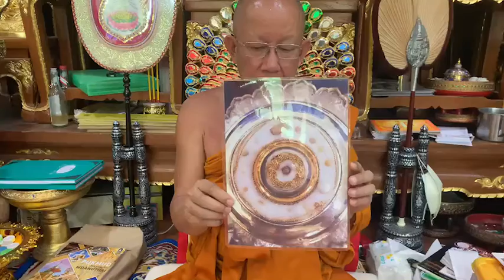into magazine พระครูสาธุกิจจานันท์ เจ้าอาวาสวัดพระธาตุดอยน้อย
CHANGE in-your-life เรื่อง : ปราริชาติ ปลื้มจิตต์ตระกูล

วัดพระธาตุดอยน้อย..เรียงร้อยโบราณสถานกว่าพันปี..พระนางจามเทวี ทรงสร้าง..สุกสว่างสีทองด้วยเจดีย์พระบรมธาตุพระสัมมาฯ..ควรค่าปฎิบัติบูชา..ทิวทัศน์งามล้ำค่า…วิวหลักล้านที่เล่าขาน ตำนานหนึ่งในล้านนา..เชิญหมู่เฮามา..แอ่วสบายตาสบายใจ ณ.เชียงใหม่ ไทยแลนด์.
     พระครูสาธุกิจจานันท์ เจ้าอาวาสวัดพระธาตุดอยน้อย กว่า 40 ปีโดยมีสิริอายุ 66 ปี เล่าถึงประวัติความเป็นมาของวัดว่า วัดพระธาตุดอยน้อย อำเภอดอยหล่อ จังหวัดเชียงใหม่ สร้างมาตั้งแต่สมัยพระนางจามเทวี 1.300 กว่าปี ในคราวที่พระนางได้รับทูลเชิญมาครองเมืองที่ลำพูน พระนางทรงมองเห็นว่าภูเขาลูกนี้เหมาะสมที่จะประดิษฐ์ฐานพระบรมธาตุ จึงให้นายขมังธนูยิงเสี่ยงทายขึ้นมา ลูกธนูมาตกที่ภูเขาดอยน้อย และทรงให้คนทั้งมวลสร้างพระเจดีย์บรรจุพระบรมสารีริกธาตุที่วัดพระธาตุดอยน้อยในปีพ.ศ.1201 พอสร้างเสร็จก็ขึ้นไปครองเมืองลำพูน ต่อมาในปีพ.ศ.2096 เจ้าผู้ครองนครเชียงใหม่สมัยกษัตริย์พระเมืองแก้วให้ขุนดาบเหมือน มาทำการบูรณะปฏิสังขรณ์พระธาตุดอยน้อย สมัยนั้นยังมีทาสบริวารของพระนางจามเทวี อยู่สืบต่อกันมาอีก 22 ครัวเรือน โดยอยู่ทางทิศเหนือของดอยน้อยแห่งนี้ และมีผู้ดูแลพระธาตุดอยน้อยสืบมา แต่ราวในปี พ.ศ.2300 กว่าๆนั้น พระธาตุดอยน้อยก็ร้างไปครั้งหนึ่งเพราะหนีไฟสงครามพม่า พอมาปี พ.ศ.2475 ครูบาอินทจักรวัดน้ำบ่อหลวง ได้ทำการบูรณะปฏิสังขรณ์ โดยสร้างอุโบสถขึ้นมา จากนั้นจึงมีพระสงฆ์มาจำพรรษาที่วัดสืบมาโดยมีเจ้าอาวาสดูแล จนถึงอาตมาเป็นรูปที่ 5
     คนที่มาวัดพระธาตุดอยน้อย จะได้อะไรกลับไปนั้น..เจ้าอาวาสบอกว่า ขึ้นกับศรัทธาญาติโยมทั้งหลาย ถ้ามาสนทนาธรรม ก็ได้ธรรมะจากพระอาจารย์ และยังมีลูกศิษย์ของอาตมาซึ่งเป็นพระสงฆ์พระนิสิตจากมหาจุฬาอยู่หลายรูปที่มาจำพรรษาอยู่วัดพระธาตุ ดอยน้อย โดยมีพระปรีชารูปหนึ่งที่มีความสามารถใช้ภาษาอังกฤษสื่อสารให้ความรู้แก่ชาวต่างชาติได้เป็นอย่างดี นอกจากนี้หากจะมานมัสการสิ่งศักดิ์สิทธิ์ที่วัดพระธาตุดอยน้อย ก็มีเจดีย์ที่พระนางจามเทวีสร้าง ซึ่งบางท่านก็มาขอสรงน้ำพระบรมสารีริกธาตุพระเศียรเบื้องซ้ายของพระพุทธเจ้า ที่ประดิษฐานที่วัด มาอธิษฐานขอพรและมาสรงน้ำเพื่อเป็นสิริมงคลชีวิต กลับไปก็หจะเจริญรุ่งเรือง บางคนชอบเสี่ยงทายก็หากันเอง เป็นความเชื่อส่วนบุคคล ทางวัดไม่ได้สนับสนุน แต่ความศรัทธาห้ามไม่ได้ แล้วแต่ดวงใครดวงมัน แต่เข้าวัดมาอย่างน้อยก็ได้สติ คนมาวัดเขามีความหวังว่าจะให้เกิดความสุขทางกาย ทางใจ สิ่งสำคัญ อาตมาอยากให้คุณโยมทั้งหลายได้ธรรมะ รับรู้แก่นแท้ของพระพุทธศาสนากลับไปด้วย
     และหากเดินทางมาที่วัดพระธาตุดอยน้อย สถานที่แห่งนี้ ให้มานมัสการพระธาตุเจดีย์อีกองค์ ตั้งอยู่อยู่ทางทิศตะวันออกเป็นเจดีย์ 9 ยอด ภายในบรรจุกรุพระเก่า เครื่องรางของขลัง พระพุทธรูปสมัยโบราณจำนวนมาก ส่วนวิหารของวัดหลังใหม่อยู่ระหว่างการก่อสร้าง ภายในกำลังสร้างสถูป หรือมณฑปไว้ประดิษฐ์ฐานพระบรมธาตุเป็นการถาวร หากมีงานจะได้อัญเชิญออกมา โดยทำประตูปิดเปิดมีกระจกนิรภัยล้อมรอบ ซึ่งพระวิหารยังอยู่ระหว่างการก่อสร้าง ด้วยอยู่ในช่วงวิกฤติโควิด ที่ผ่านมาวัดพระธาตุดอยน้อย มีทั้งชาวต่างชาติและชาวไทย มาเที่ยว ไหว้ขอพรสิ่งศักดิ์สิทธิ์ ซึ่งมีทั้งคนจีนบ้าง ชาวต่างชาติแถบยุโรปบ้าง แต่ส่วนใหญ่เป็นคนไทย
     จากตัวเมืองเชียงใหม่ มาตามถนนสายฮอด-เชียงใหม่ (ทางหลวง108) หลัก กม.ที่ 44 ตรงข้ามสำนักงานพัฒนาภาค3 เลี้ยวซ้ายเข้ามาประมาณ กิโลเมตรครึ่ง เมื่อมาถึงจะมีป้ายวัดพระธาตุดอยน้อยตั้งอยู่ และมีบันไดทางขึ้นสวยงาม สำหรับเส้นทางรถยนต์ก็ขับขึ้นได้สะดวกสบาย บริเวณกว้างขวาง มีความร่มรื่น มีต้นไม้ปกคลุม มีทัศนียภาพอันสวยงาม วิว ธรรมชาติบนดอยที่มองทิวทัศน์ได้โดยรอบ มีพื้นที่ทั้งสิ้นประมาณ 138 ไร่ ทิศตะวันออกติดกับลำน้ำปิง
     ปัจจุบันนี้ โยมทุกคนมีทุกข์ คือกลัวภัยโควิด เราต้องมีสติ เดินทางไปที่ไหน ต้องมีหน้ากากอนามัยติดตัวประจำ เชื่อฟังแพทย์ ในการฉีดวัคซีนให้ครบ อย่าไปดื้อ พลาดไปก็เอาชีวิตไปเสี่ยง บุญที่รักษาขอให้โยมมีสติ ความระลึกได้ สัมปชัญญะ ความรู้ รู้ตัวอยู่ตลอด ว่าเราอยู่ในชุมชน หรือคนเดียว มีแอลกอฮอล์ไว้ฆ่าเชื้อ อาตมานำติดตัวติดใส่ถุงเสื้อตลอด
     พระครูสาธุกิจจานันท์ เจ้าอาวาสวัดพระธาตุดอยน้อย ฝากธรรมะดีๆไว้ว่า ในทุกวันนี้ ขอให้ทุกคนยึดหลักอิทธิบาท4 คือ ฉันทะ วิริยะ จิตตะ วิมังสา ธรรมะ 4ข้อนี้…ฉันทะ มีความพอใจจะทำอะไรก็ต้องมีความพอใจในสิ่งนั้น วิริยะ มีความเพียร อยากประสบความสําเร็จต้องมีความเพียรพยายามม จิตตะ มีความเอาใจใส่ หากเราทำอะไรครึ่งๆ กลางๆ ทอดทิ้งไปก็ไม่ประสบผลสำเร็จ จะไปโทษว่าธรรมะไม่เกิดประโยชน์อะไรไม่ได้ ถ้าเราเอาจิตใจให้เข้าถึงงานและมีธรรมะติดตัวเราก็ทำได้สำเร็จ…วิมังสา หากเราทำอะไรติดขัดตรงไหน ก็ไตร่ตรองทบทวนดูว่า สาเหตุที่ไม่ประสบความสำเร็จ มีปัญหาอะไรบกพร่องและหาหนทางเพื่อแก้ไขให้บังเกิดขึ้นชีวิตก็ประสบความสําเร็จได้เอง…สาธุ.
     ด้านพระปรีชา ปัญญาวชิโร ซึ่งเป็นพระสงฆ์ ที่มีความรู้ความสามารถในด้านภาษาต่างประเทศ และได้รับมอบหมายจากเจ้าอาวาส ให้ทำหน้าที่ให้ข้อมูลวัด แก่ชาวต่างชาติและชาวไทย บอกกับเราว่า บรรไดทางขึ้นมาบนดอยน้อย หากเราจอดรถไว้ด้านล่างมีจำนวนทั้งสิ้น 264 ขั้น โดยหลวงพี่ปรีชา ยังเมตตา ไปเปิด อัญเชิญพระบรมธาตุพระเศียรเบื้องซ้าย ของพระพุทธเจ้า ที่เก็บรักษาไว้ในตู้นิรภัย มาให้เรา กราบสักการะ และชื่นชม เพื่อน้อมจิตรำลึกน้อมนำใน หลักคำสอนองค์พระศาสาสดาในพุทธศาสนา คือการมีสติ ทำดีละเว้นความชั่ว สาธุ.
     สูงเสียดฟ้า..ด้วยศรัทธา..ปฏิหาริย์ อีกตำนาน พระนางจามเทวี ทรงสร้าง ..เจดีย์ส่องสว่างบนภูเขา ใต้ร่มเงาพระพุทธศาสนา มีพระบรมธาตุ องค์พระสัมมาฯ..เติมสติปัญญา สาธุชน..เขิญมายล ..หนึ่งวัดไทย ในเชียงใหม่ ที่ควรค่าสืบศาสน์..วัดพระธาตุดอยน้อย อำเภอดอยหล่อ..ทอแสงอนันต์.